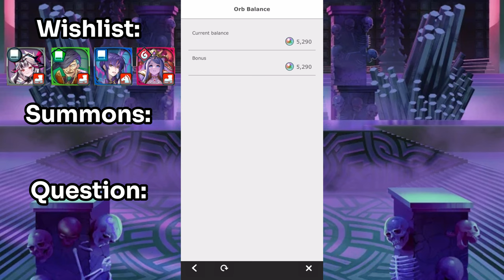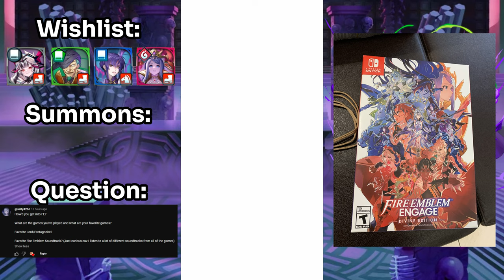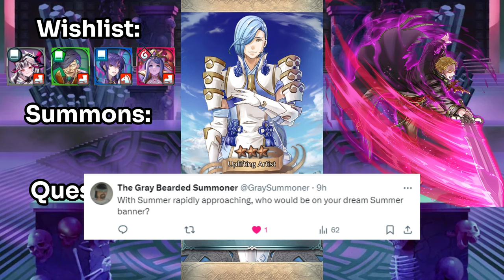THIS BANNER IS STUPID | Fallen Veyle, Ursula, Nergal & Rearmed Lumera Summons + FB 😈 5285+ F2P ORBS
⌛Timestamps:

00:00 Intro
00:53 Fave Unit/Fave Build
01:57 Open to Collabs?
02:32 Thoughts on the Banner?
09:01 Fave Character from FE?
10:33 If you were a unit, who would you be?
10:48 Fave Legendary to Use?
11:39 Top 3 Fave Banners of All Time?
13:41 Why Peony?
15:11 How’d You Get Into FE? Fave Games? Fave Lord?
17:37 Dream Summer Banner?
19:45 Least Fave Meta Unit? Sleeper Unit? Fave FEH Art?
21:43 Hopes & Predictions for CYL?
25:48 CYL6 Refine Predictions
28:44 Is Duo Lyon Fundamentally Broken?
30:40 Fix the Summoning Pool without Affecting Profits?
32:04 I’m CEO of IS for 5 mins; What Would I Change?
34:23 FEH2?
35:22 My hobbies outside of FEH (ENEMii lore)
37:08 Fave non FE Games?
38:51 Thoughts on Streaming?
39:40 FNAF?
41:24 Fave FEH Game Mode?
42:46 Bed, Bath or Beyond
43:24 Thoughts on L!Sigurd and L!M!Byleth Remix
46:25 Ashnard or Edelgard…?
47:40 Good Normal Pool Units?
49:19 Thoughts on 4 Star Healers/Dancers
51:28 Arena Tickets